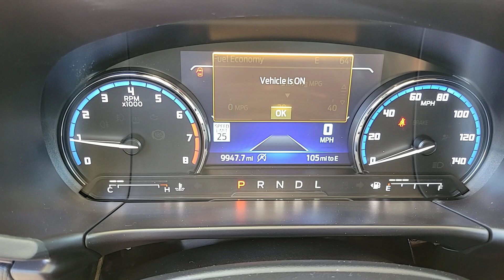2022 Ford Bronco_Sport Henderson, Boulder City, Paradise, Enterprise, Las Vegas, NV 73381A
Gray Metallic Used 2022 Ford Bronco_Sport Outer Banks Available in Henderson, Nevada at Ford Country. Servicing the Boulder City, Paradise, Enterprise, Las Vegas, NV area.

Ford Country
280 N Gibson Rd

#1 Ford Dealer in Nevada. CARFAX One-Owner. 2022 Ford Bronco Sport Outer Banks Bronco Sport Outer Banks 4D Sport Utility 1.5L EcoBoost 8-Speed Automatic 4WD Carbonized Gray Metallic 3.80 Axle Ratio 4-Wheel Disc Brakes 6 Speakers ABS brakes Air Conditioning Alloy wheels AM/FM radio: SiriusXM Auto-dimming Rear-View mirror Automatic temperature control Brake assist Compass Delay-off headlights Dual front impact airbags Dual front side impact airbags Electronic Stability Control Emergency communication system: SYNC 3 911 Assist Four wheel independent suspension Front anti-roll bar Front Bucket Seats Front dual zone A/C Front fog lights Front reading lights Fully automatic headlights Heated door mirrors Heated front seats Illuminated entry Knee airbag Leather Trimmed Heated Sport Contour Bucket Seats Low tire pressure warning Occupant sensing airbag Outside temperature display Overhead airbag Passenger door bin Power door mirrors Power driver seat Power steering Power windows Radio data system Rain sensing wipers Rear anti-roll bar Rear Parking Sensors Rear window defroster Rear window wiper Remote keyless entry Security system SiriusXM Radio Speed control Speed-sensing steering Split folding rear seat Steering wheel mounted audio controls SYNC 3 Communications & Entertainment System SYNC 3/Apple CarPlay/Android Auto Tachometer Telescoping steering wheel Tilt steering wheel Traction control Trip computer Variably intermittent wipers. Odometer is 6032 miles below market average!br1.5L EcoBoost 4WDbrCertified. Certification Program Details: Type your description here Clean CARFAX.